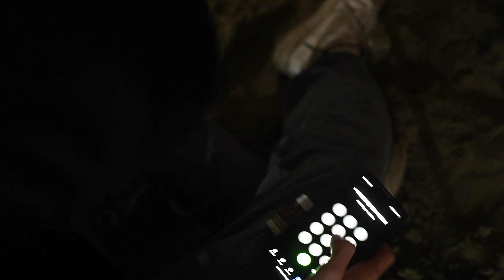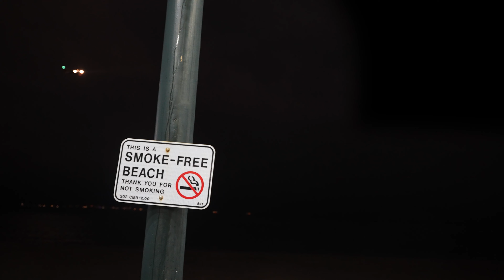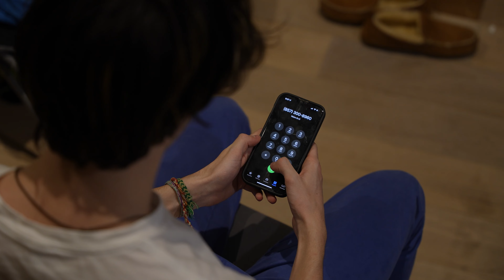LifeLine - an LGBTQ+ student short film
Thanks to the LifeLine, a depressed and turmoiled 16 year old Jack can make only one call in his life to his future self-- but on one condition: the call will be erased from each other's memories shortly after. Watch how the conversation unravels, and who REALLY influences each other the most over this call.